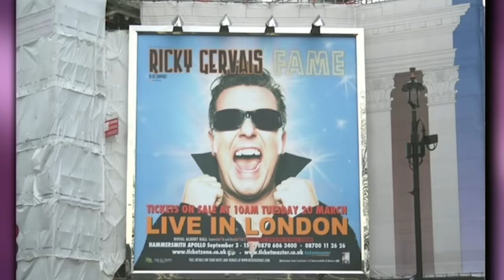Ricky Gervais Has Jokes For Every Occasion! | Friday Night With Jonathan Ross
Ricky Gervais talks to Jonathan about his upbringing in a working-class household, directing Robert De Niro, and writing a drama with Stephen Merchant.

Jonathan Ross presents an entertaining show featuring comedy, celebrity chat and the latest music.